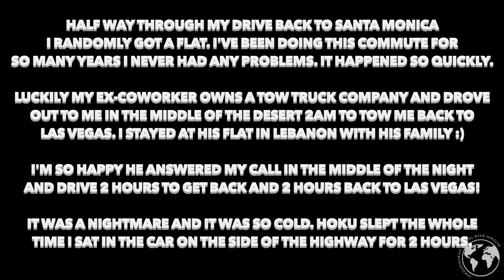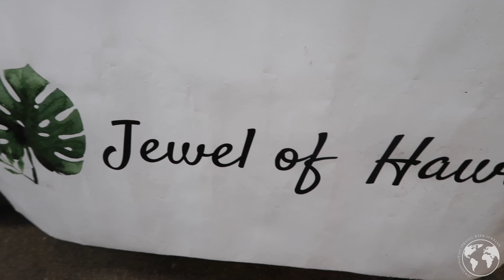Artist vlog: Life of a small business owner, pop up weekend, creating new art + car drama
Aloha everyone!

Back with another daily vlog! Enjoy!

3655 S Durango Drive #29